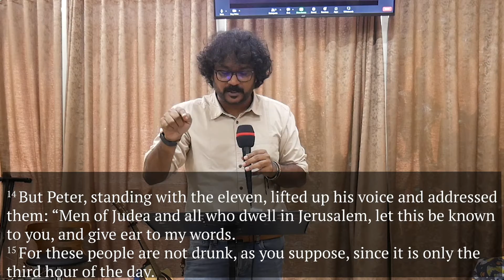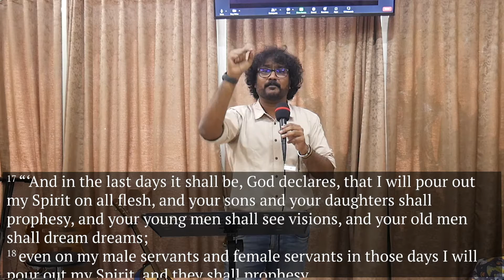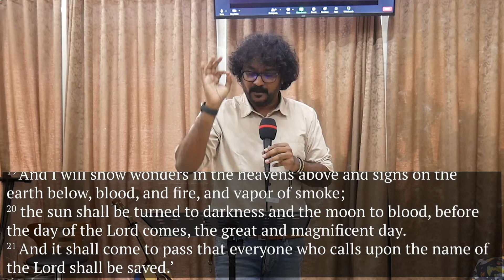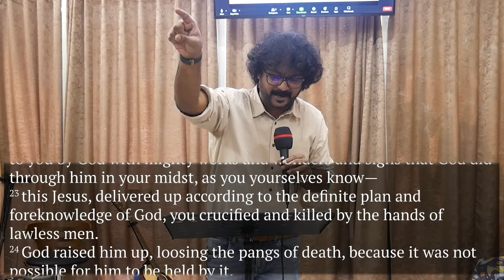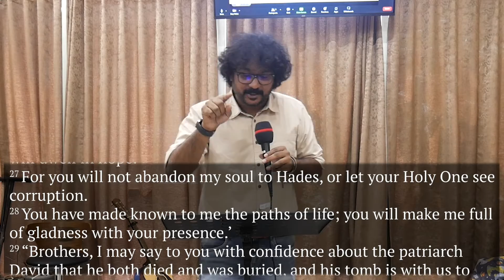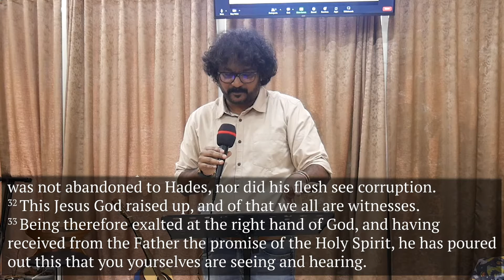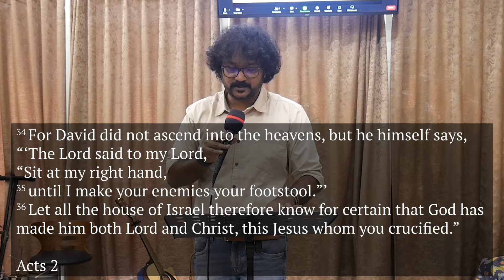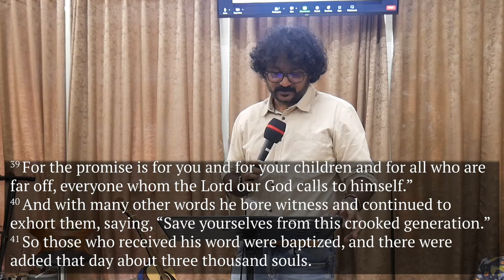A New Beginning | Acts 2:14-41 | English | The Gathering Community Church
.About The Gathering Community Church.
We are a community of professionals, business leaders & students who follow the teachings of Christ. We exist to love and show care to every person/s regardless of caste, creed, gender & background just as Christ taught us.
Our lives are an outward expression of what is being accomplished through the life transforming message of hope taught by Christ.
We view ourselves as a family, a redeemed people being reunited to God and one another through Christ. Our desire is that everything we do as a community would be a reflection of that message. We also desire that as Christ changes our hearts, that change would flood into the streets of Mumbai and the world around us.